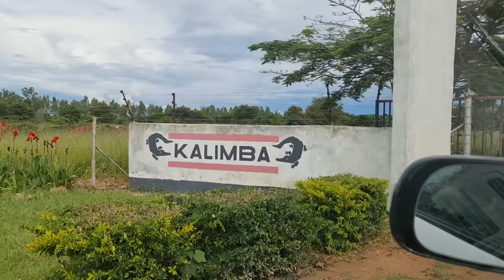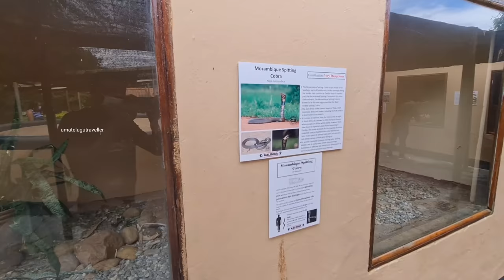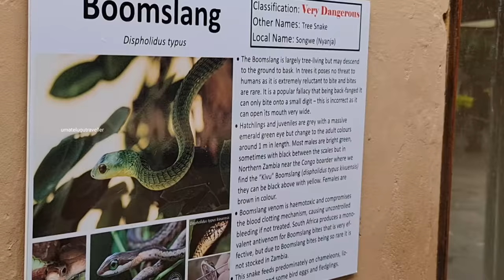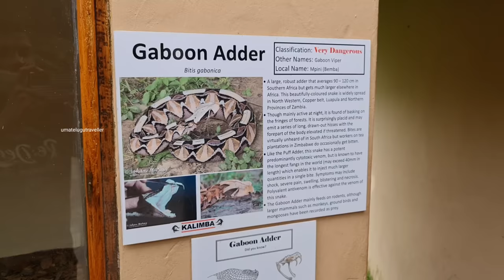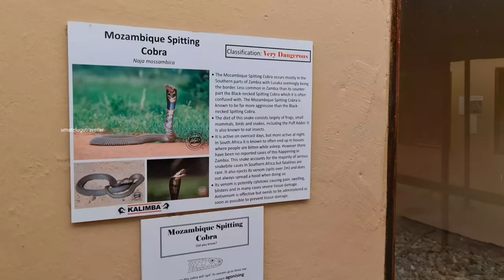Carrying python first time scared | zambia 🇿🇲 | Uma Telugu Traveller